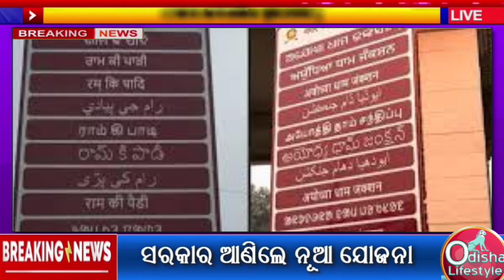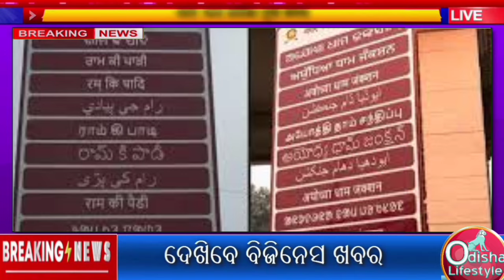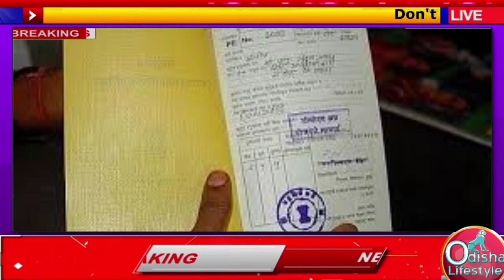today's morning news odisha || 14 January 2024 || kalia yojana | Zerodha Trading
ajira mukhya khabar
sarakarana new update,